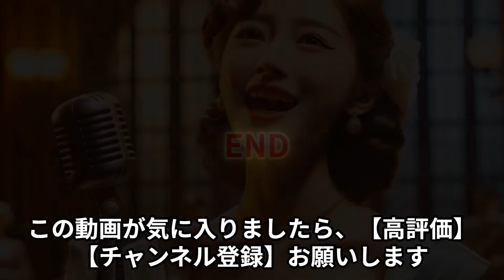【笠置シズ子の生涯：後編】ブギの女王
いま放送中のNHKの朝ドラ109作目、ブギウギは「戦前・戦中・戦後」に渡って活躍した、歌手・女優「笠置シズ子」さんをモデルにしたドラマです。
「人間万事塞翁が馬」で公開中です。
ドラマでは主役の亀井スズ子です。視聴率も順調で面白いです。私もそれから慌てて彼女のことを調べ「笠置シズ子の生涯」と言うビデオを制作しました。今回は前編で後編は年内にリリースします。脚本、音声、画像、YouTube公開すべて一人でしています。AIなども活用すると全部できます。大変ですが楽しいですよ、是非ご覧ください。
「人間万事塞翁が馬」とは、「にんげんばんじさいおうがうま」と読みます、人間は「じんかん」と読むこともあります。
また省略して「塞翁が馬」と表されることもあり、どちらも間違いではありません。
意味は人の人生の幸・不幸は予測し難く、幸運も喜ぶに足らず、不幸もまた悲しむにあたらないということを意味しています。